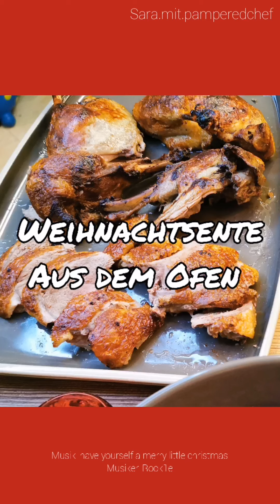Gefüllte Weihnachtsente mit Pampered Chef®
~Werbung~

Du möchtest die Produkte live Erleben? Dann schreib mich über das Kontaktformular auf meiner Homepage an.